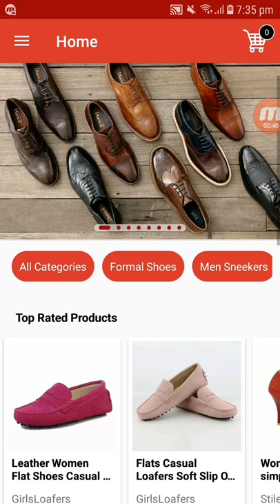Ecommerce shoes android app source code for sale.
Its better to build an ecommerce android app rather than a website
The users will have your app in their mobiles so you can easily send notifications and they will arrive at your app to know about new products and services you are offering

I made this basic solution for people who are struggling to find jobs or run business

You need to have a play store account

Buy this app code from me and put it on play store and make yourusers purchase your products instantly and you to make money